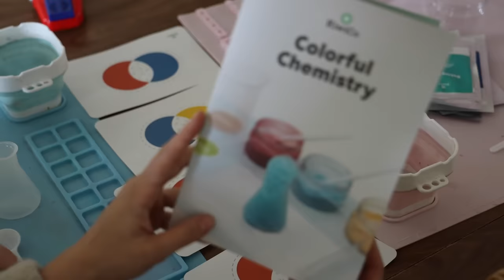Untraditional Things I’m Doing to Prepare for Baby #4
car chest organizer
bitsy elite stroller
silverette nipple covers
giant pads
belly band
peri bottle
linen closet organizers

organization storefront
car + travel storefront
postpartum storefront
cleaning storefront

clothing storefront
home decor storefront
home storefront
kitchen storefront

OTHER LINKS //

00:00 intro
01:31prep #1
08:28 prep #2
10:08 prep #3
14:56 prep #4